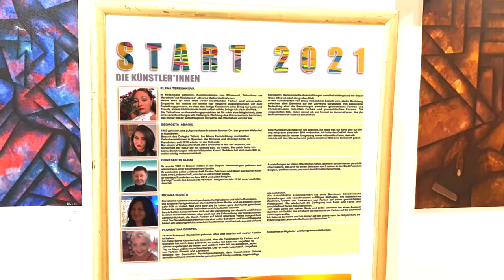AusstellungStart2021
Galerie Onil zeigt eine Gruppenausstellung von 5 Künstler*innen aus Russland und Rumänien . Es wird figurative Malerei in verschiedenen Abstrak-tionsgraden gezeigt.

START 2021
Werke von

Alexii Constantin,Elena Tereshkova
Florentina Cristea, Georgeta Abagiu
Mioara Buzatu
Ausstellung   16. Jan. - 27. Feb.  2021